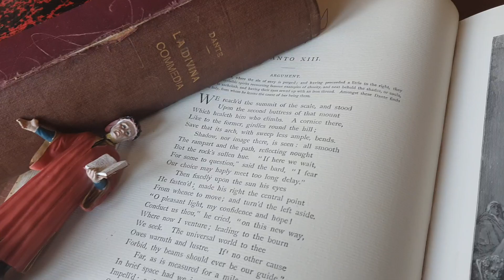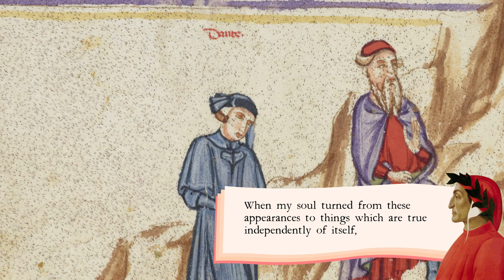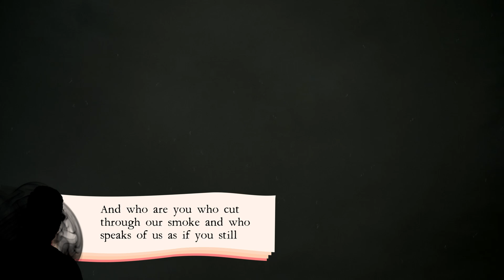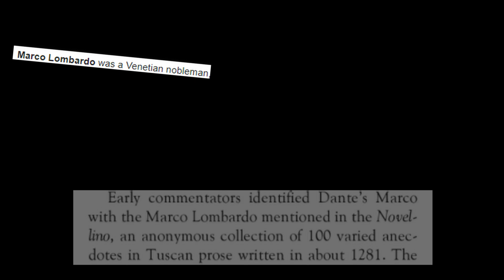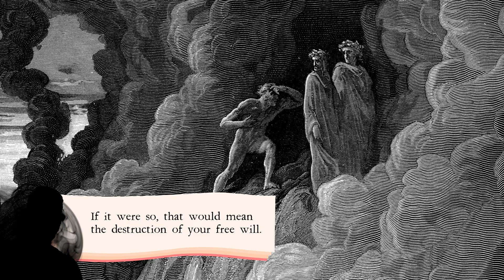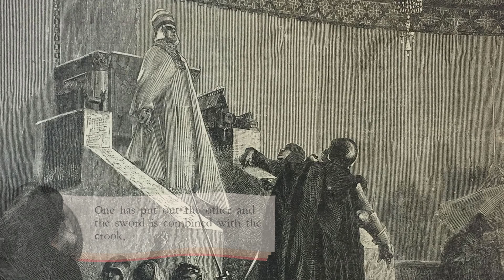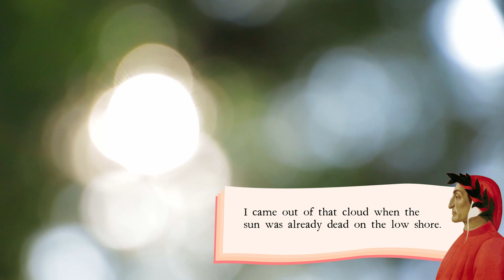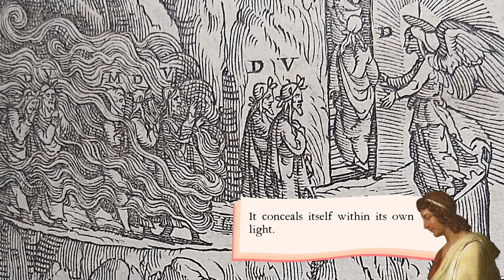Dante's Purgatorio Part 7 - The Wrathful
The climb continues.

This episode, Dante and Virgil encounter the sould inhabiting the 3rd terrace of Purgatory. They meet the mysterious Marco Lombardo and discover the truth about the origins of free will.

OTHER CREDITS
The speaking lines of this episode are (majoritively) pulled from CH Sissons English translation of The Divine Comedy. This was done to preserve a reasonable 1-1 with the literary text so the viewer can follow along.

MUSICAL CREDITS
"Elegy" - Asher Fulero
"No.7 Alone With My Thoughts" - Esther Abrami
"Waiting For Better Times" - Enzo Orefice(*)
"Sad, slow..." - Gerardo Garcia Jr. (*)
"Unaccompanied Exp" - Jack Bennett. (*)
"Unseen" - Michael Vignola (*)
"The Lucky Ones" - Michael Vignola (*)
"Hope Is Here..." - Lance Conrad (*)

If you'd like to help out with the channel, consider providing translations to other languages. We're always looking for more people to join our production adventure as well, so if you've got some skills in voice acting, art, editing or history, get in touch!

The Divine Comedy (CH Sisson) - Canto XV(85) - XVII(78)
The Vision of Purgatory and Paradise (Cassell 1903) - Pages 75-85
La Divina Commedia (Popolo Italiano 1900) - Canto XV(85) - XVII(75)